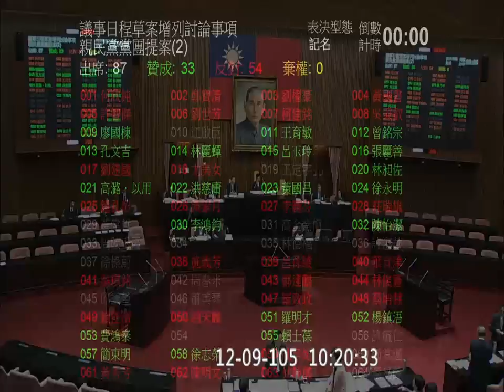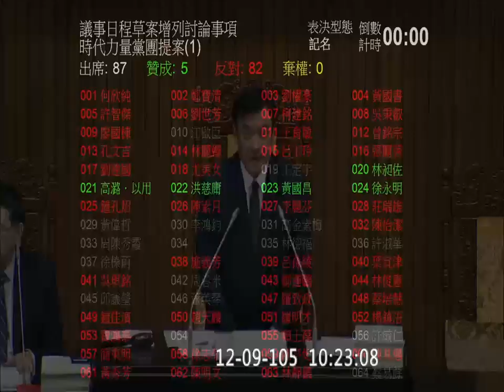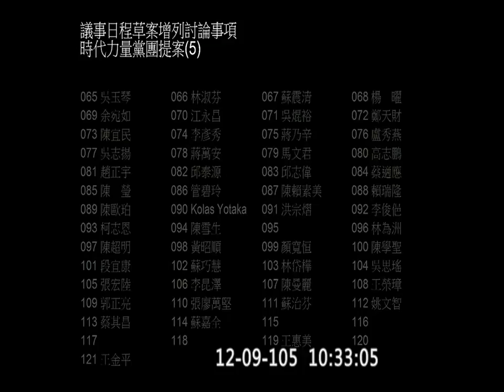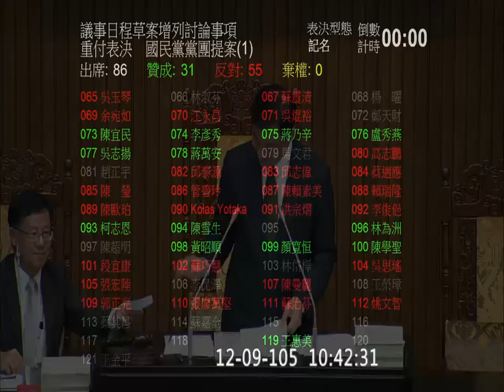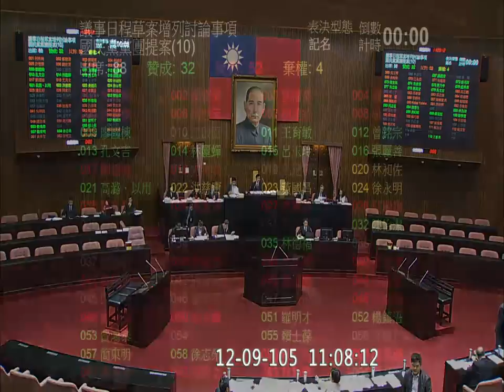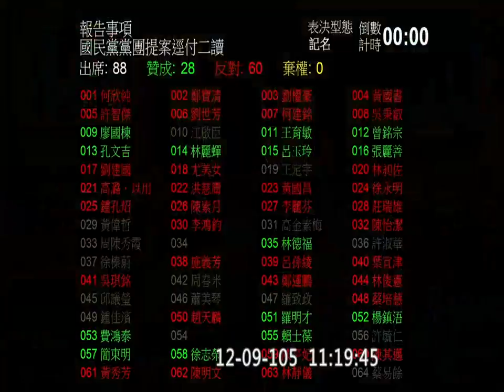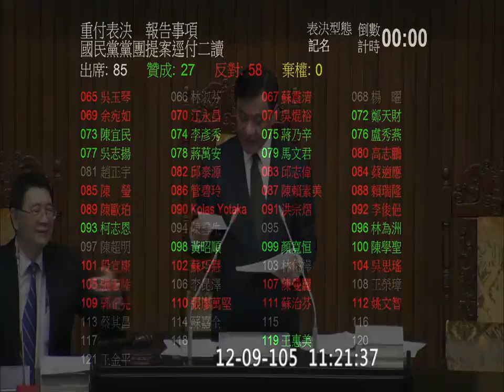20161209 院會 AM 國是論壇 表決議事日程草案 核災食品輸台 公投法 【立法院演哪齣？】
2:17:34 時力增列報告事項 民事訴訟法
2:17:57 國民黨團增列報告事項 公投法 (費鴻泰版本)